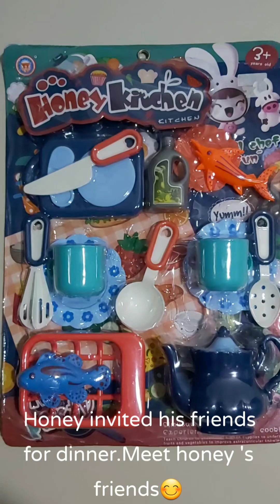Teddy bear invited friends for dinner 😊